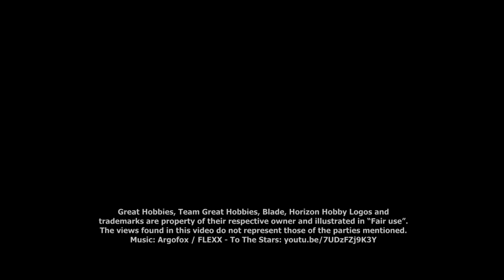Theory W (FPV Wing) by Blade: overview review and maiden flight (Part 1)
PART 1: We are having a closer look at Horizon Hobby / Blade's new THEORY-W, an FPV wing-style flight RC plane. Here is a quick overview and a maiden flight. Stick around for additional footage as well as FPV footage from the on-board FPV cam.

Follow Great Hobbies across Canada!

Movie and photos from a Samsung S4 + Fatshark goggle DVR system
Music used with permission via the credentials below.
FLEXX & Argofox are on Soundcloud.com

Song: FLEXX - To The Stars: youtu.be/7UDzFZj9K3Y
Release: Flexxofficial – Flexx-to-the-stars-original-mix